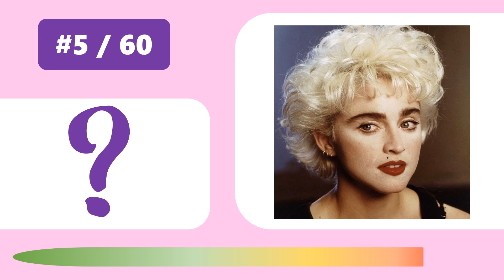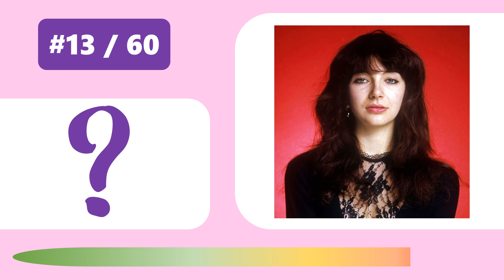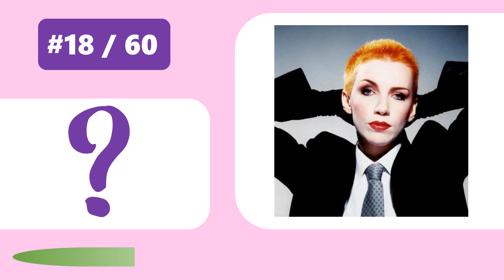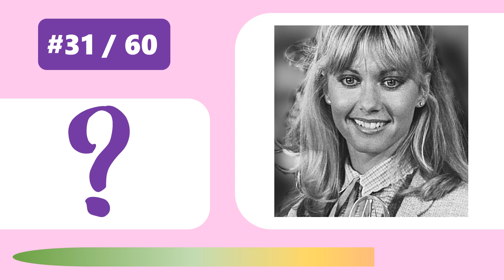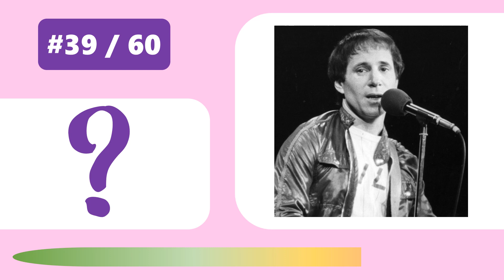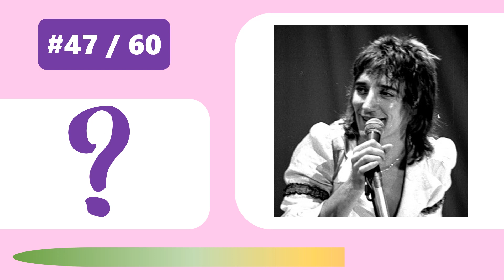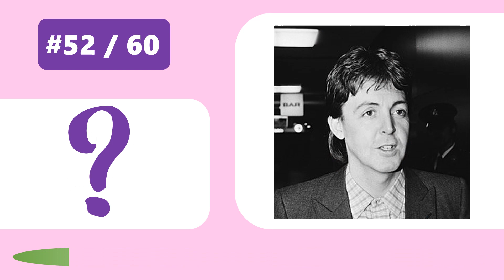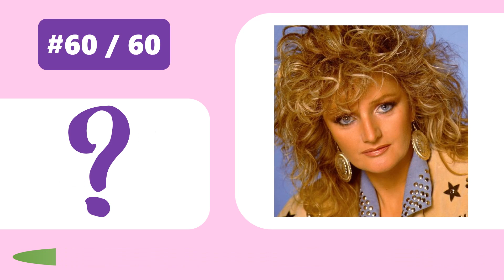CAN YOU NAME THESE 1980s MUSICIANS IN 5 SECONDS?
Guess these 1980s musicians in 5 seconds!
Thanks!